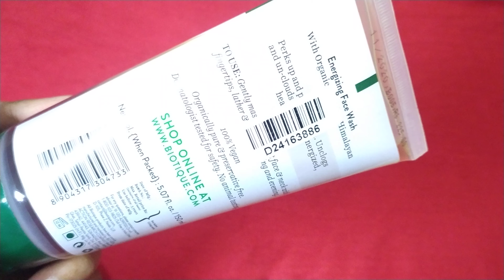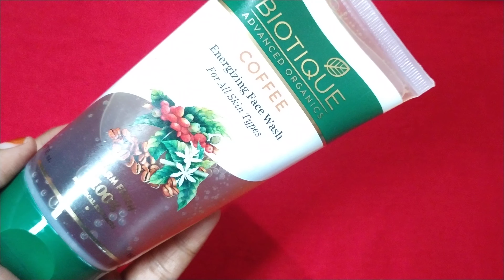Biotique Coffee Face wash review/Biotique coffee Energizing Face wash/Biotique facewash review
Biotique Coffee Face wash review Biotique coffee Energizing Face wash
Biotique facewash review

Biotique Coffee Face wash review
Biotique coffee Energizing Face wash
Biotique facewash review